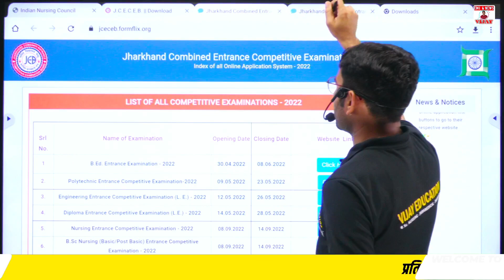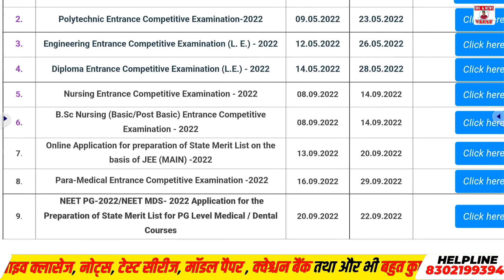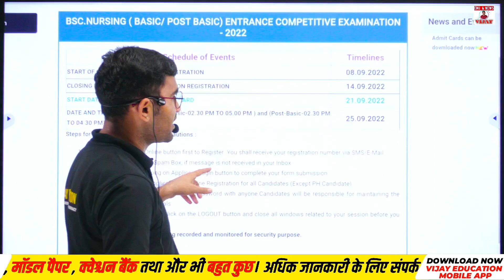JCECE BSC NURSING 2022 | JCECE BSC NURSING ADMIT CARD जारी | JCECE BSC NURSING NEW SYLLA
ऑनलाइन कोर्स लिंक –

NORCET BATCH से आज ही जुड़े बीएससी नर्सिंग कोर्स के लिए Vijay Education app 👇

JCECE BSC NURSING 2022 | JCECE BSC NURSING SYLLABUS PAPER PATTERN ONLINE CLASS | VIJAY SIR

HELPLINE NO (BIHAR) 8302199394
HELPLINE  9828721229BCECE BSC NURSING ENTRANCE  EXAM 2022-23 | BIHAR BCECE BSC NURSING APPLICATION FORM 2022-23 news